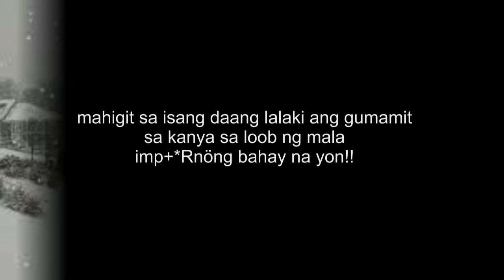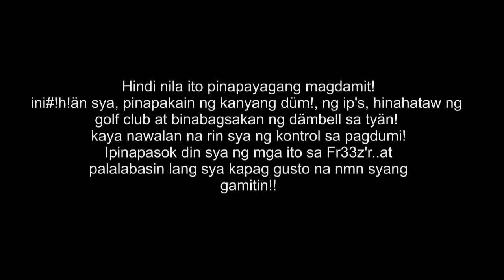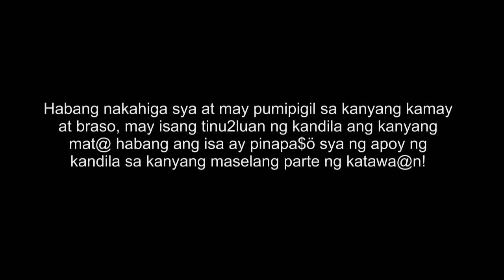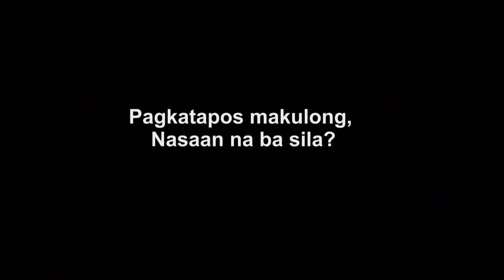The Junko Furuta Case - Tagalog | True Crime Stories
True crime story TINAGALOG just for you.